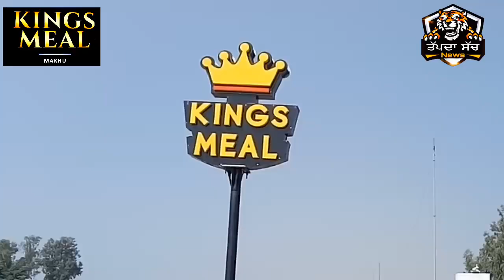ਮੱਖੂ ਵਿੱਚ ਖੁੱਲਾ ਹੁਣ ਤੱਕ ਦਾ ਸਭ ਤੋ ਵੱਡਾ ਫਾਸਟ ਫੂਡ "ਰਾਜਿਅਾਂ ਦਾ ਖਾਣਾ" KINGS MEAL MAKHU Fast Food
ਮੱਖੂ ਵਿੱਚ ਖੁੱਲਾ ਹੁਣ ਤੱਕ ਦਾ ਸਭ ਤੋ ਵੱਡਾ ਫਾਸਟ ਫੂਡ "ਰਾਜਿਅਾਂ ਦਾ ਖਾਣਾ" KINGS MEAL MAKHU